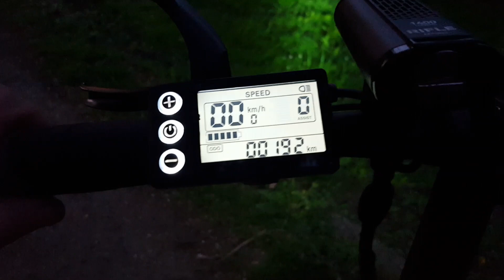E-bike BEZIOR Jak motocykl część 3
prezentacja Roweru elektrycznego Benzior
wysoka jakość za nie wielkie pieniądze BATERIA NIE BYŁA W PELNI NAŁADOWANA  WSKAŹNIK POKAZYWAŁ MAKSYMALNE NAŁADOWANIE DLATEGO ŻE PO PRZEJECHANIU DOPIERO OKOŁO 15 KM KRESKI NA WSKAŹNIKU UCIEKAJĄ więc nie jest to taki wskaźnik jak w xiaomi 365pro gdzie pokazuje odrazu stan faktyczny .
POLECAM
muzyka
Steppenwolf -Born To Be Wilde (Easy Rider)
(1969)
mój amatorski film 👍